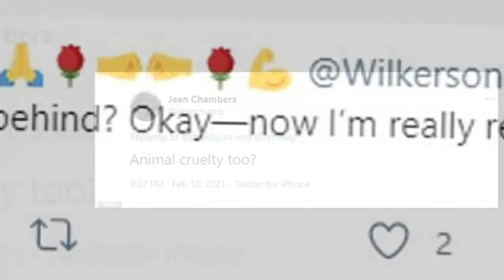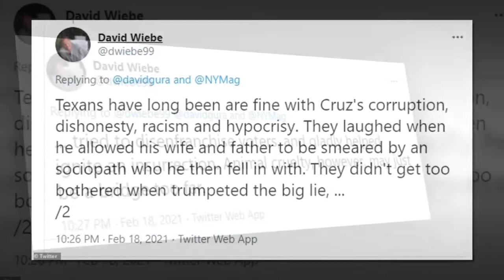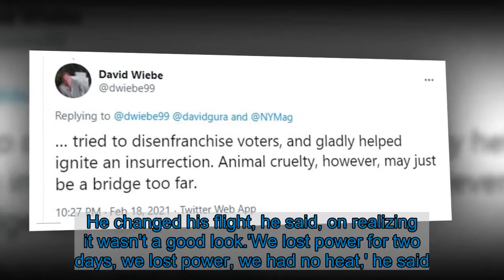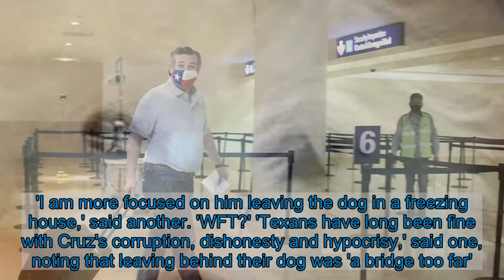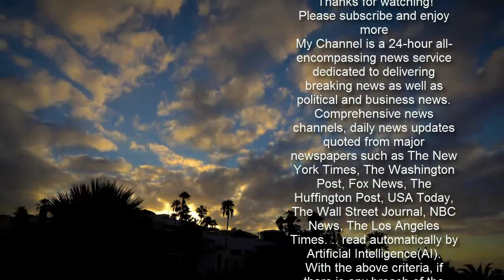Ted Cruz LEFT BEHIND family poodle named Snowflake when he fled Texas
Ted Cruz and his family left their poodle Snowflake behind when they jetted off to the Ritz-Carlton in Mexico, it has emerged, with the dog remaining in the unheated Houston house as the Cruzes sunned themselves.Cruz said his home lost power at around 6pm on Tuesday night.'It got cold, in the 30s in the house,' he told Sean Hannity's Fox News show on Thursday night, having returned that afternoon, chastened, following an outcry. 'It stayed without power for two days.'    Neighbors told reporters that their power was restored after 24 hours. Cruz and his wife Heidi, a managing director in Goldman Sachs' Houston office, flew out of Houston airport at 4pm on Wednesday, with their daughters Caroline and Catherine, 10 and 12.Snowflake was spotted by a reporter at 1pm on Thursday, looking out the front door.A security guard stationed outside the property said that he had been tasked with feeding and tending to the dog, in the freezing home.The dog was adopted by the family as a puppy in 2014. Cruz landed back at Houston airport at around 5pm on Thursday.  His wife and daughters remained in Mexico, enjoying temperatures in the high 70s at their $300-a-night resort on the beach in Cancun.Twenty four people have died so far amid the coldest temperatures in decades. Cruz admitted on Thursday that his trip, which sparked a furious outcry among his freezing constituents, had been a mistake. 'It was obviously a mistake and in hindsight I wouldn't have done it,' he said on arrival back at his Colonial Revival home, in the River Oaks district of Houston.'I was trying to be a dad,' he explained.'And all of us have made decisions - when you've got two girls who have been cold for two days, and haven't had heat or power, and they are saying: 'Look, we don't have school, why don't we go, let's get out of here.''Cruz later admitted to Hannity that he intended to stay at the beach resort 'through the weekend', working to help his freezing people from Cancun.   He changed his flight, he said, on realizing it wasn't a good look.'We lost power for two days, we lost power, we had no heat,' he said.'We were huddled around the fireplace behind me because it was the only heat in the house.'After a couple of days, with it being really cold, in the teens outside, my girls said school's been cancelled, can we take a trip and go somewhere warm.'And Heidi and I, as parents, we said OK, sure.'So last night I flew down with them to the beach. And I flew back this afternoon.'I had initially planned to stay through the weekend and work remotely there.'As I was heading down I started to have second thoughts almost immediately,' he said.   'Because the crisis here in Texas you need to be on the ground, because as much as you can do by phone and Zoom, it's not the same.'So I returned this afternoon and I'm here working to do everything we can to get the power turned on.' The Cruzes' decision to leave their pet sparked further fury on social media. 'They left the dog behind? Okay - now